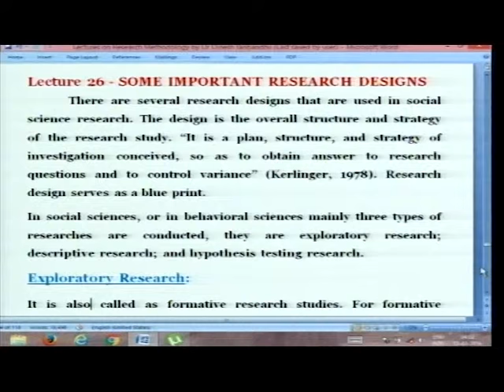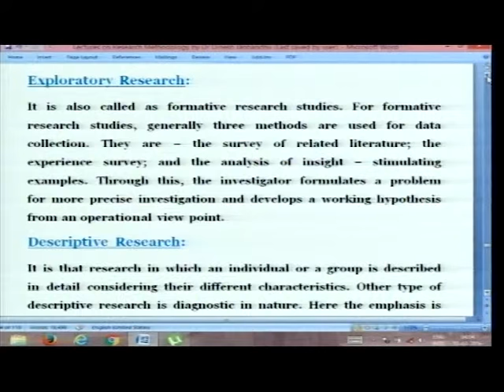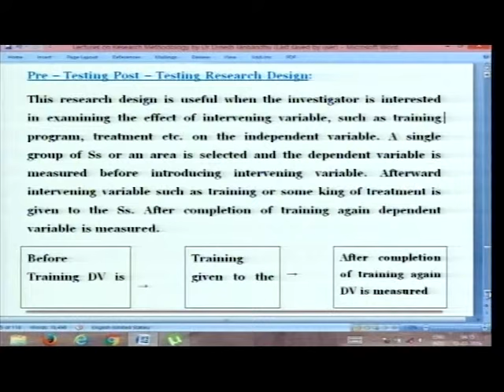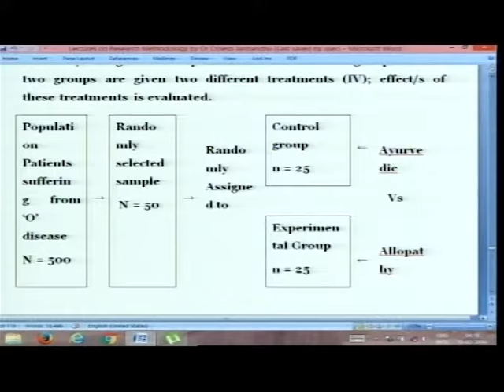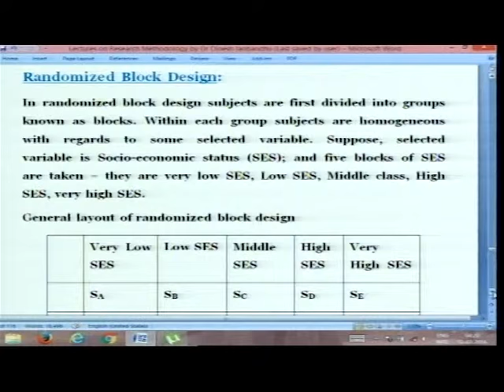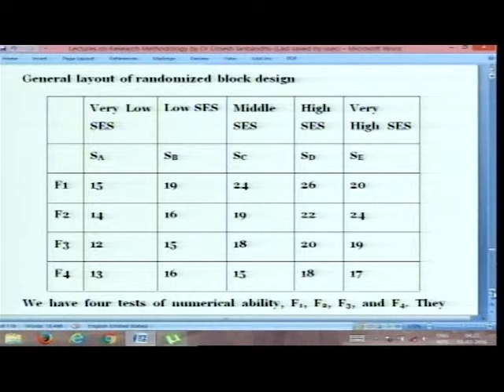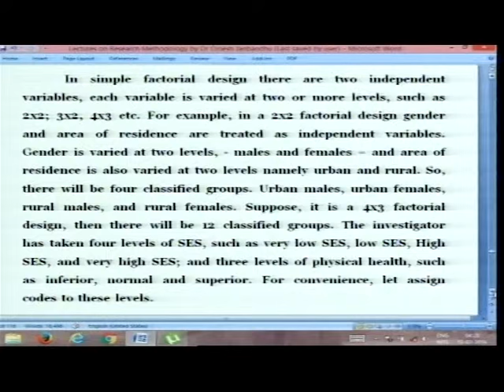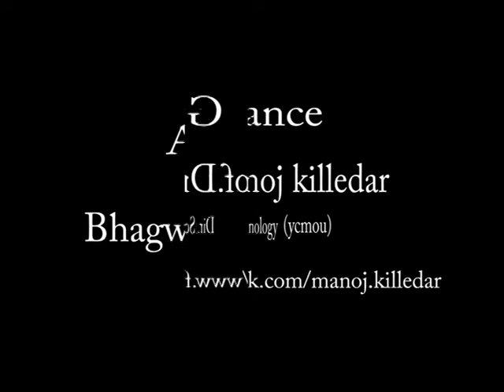Research Methodology Lecture 26 - Some Important Research Designs - Dr D S Janbandhu